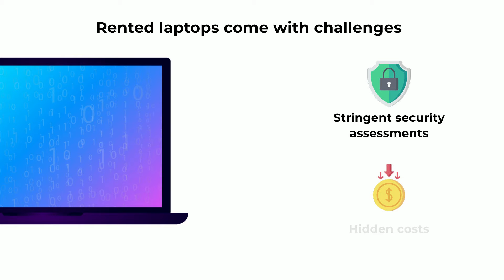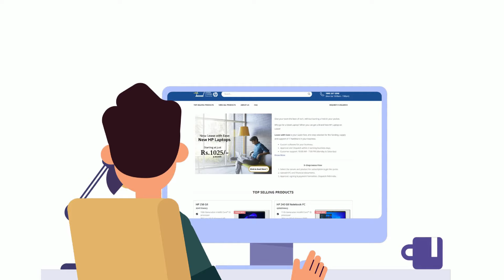तुमच्या व्यवसायासाठी कोणता लॅपटॉप सर्वोत्तम आहे - Rented or Owned Laptops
Are you stuck in a conundrum between leasing or buying laptops for your business? It's a crucial decision that could impact your organization's productivity and profitability.

Opting to lease laptops can offer your business a flexible solution, especially when it comes to short-term projects or temporary staff. This allows you to easily upgrade or exchange the devices as per the business needs.

But rented laptops come with challenges, such as more stringent security assessments and hidden costs that may add up over time.

You need to assess the hardware quality carefully to avoid frequent replacements and downtime, and you should choose a laptop rental partner that provides reliable service and support.

Rented laptops may also have standard configurations that limit their effectiveness for specific business processes. Choose a vendor that provides flexibility for adding or reducing devices per your needs.

Consider HP Lease with Ease for worry-free laptop rental service.

With a large network of service centers and the latest devices, you can rely on HP Lease with Ease for all your laptop rental needs.

It's important to keep in mind that the decision to rent or own laptops is not a one-size-fits-all solution. Consider your budget, and technology needs carefully to make a wise and judicious choice.
After all, the right decision can help propel your business forward while the wrong one can hold you back.
So take the time to weigh your options and choose wisely.